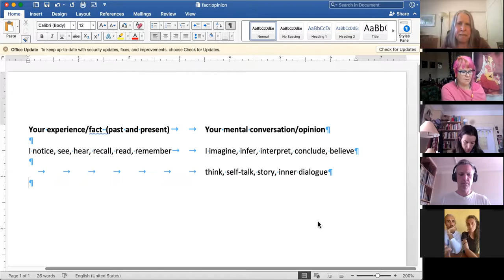Culture Wars and Covid: Using the Getting Real Practices to Distinguish Facts and Opinions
DrSusan leads the group in the "I notice and I imagine" exercise, followed by participants' sharing of facts, opinions, and feelings about the covid vaccine.  We conclude with the idea that in these times of conflicting world views, it is valuable to know the difference between what's "in here" (my own assumptions, interpretations, thoughts) and what's "out there" (something you see or hear, or know from real-time experience).